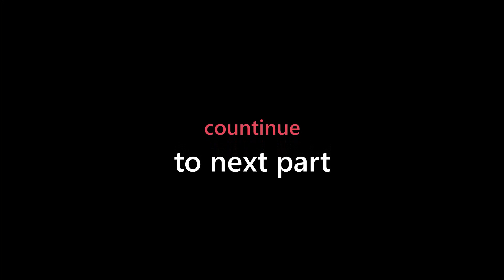Peace, People and Possibilities in Kashmir Day 2 Part 1, By Shri Indresh Kumar Ji 30 July 2016